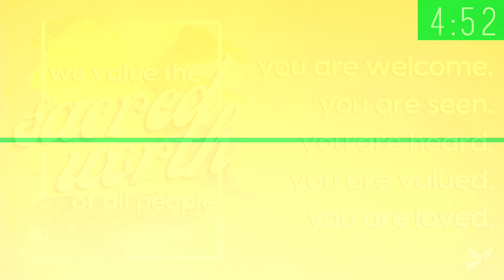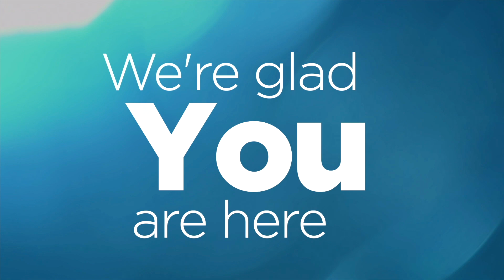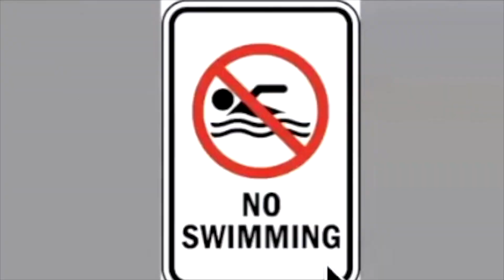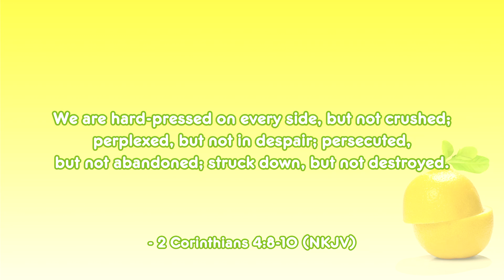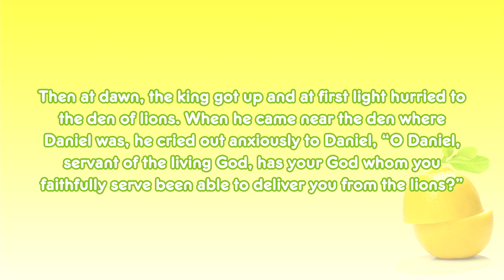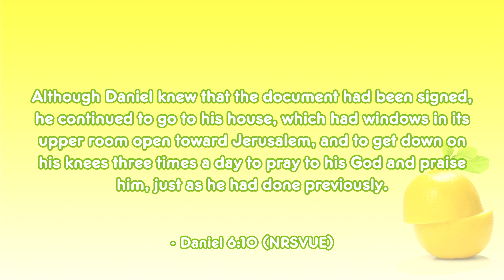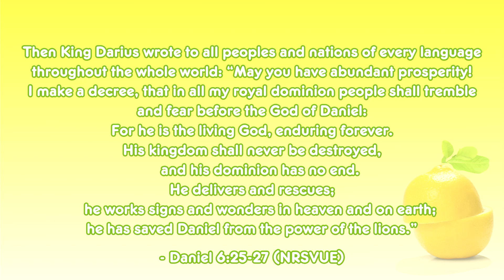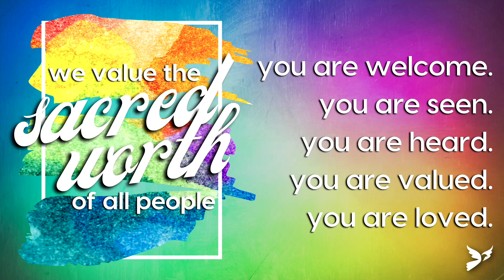June 23, 2024 Contemporary Service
Due to technical difficulties, we were not able to livestream our services yesterday. Here is the recorded Contemporary Service.

Use of music licensed through CCLI agreement #380066